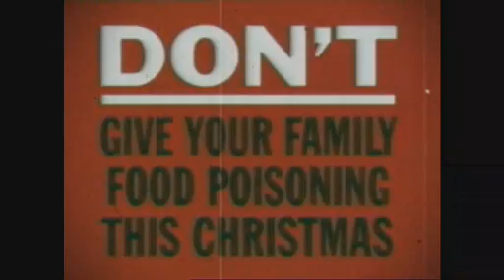Food Standards Agency - Diarrhoea